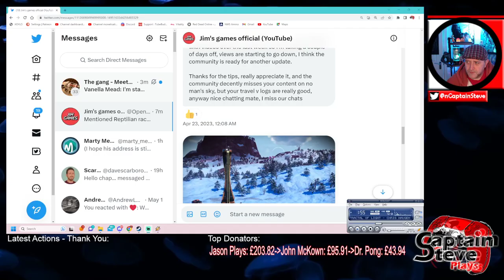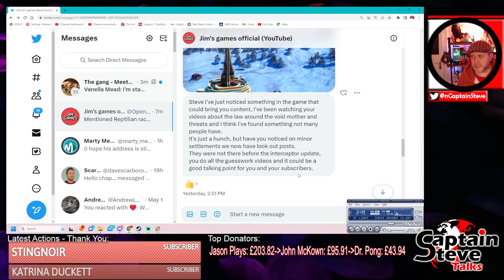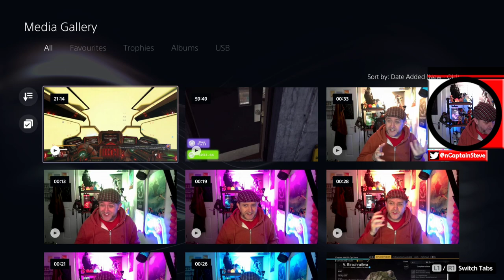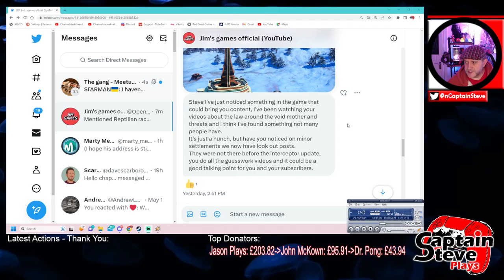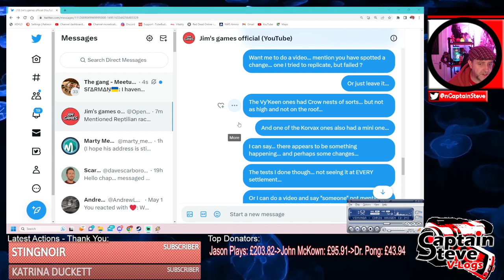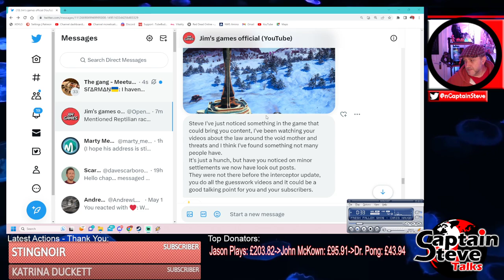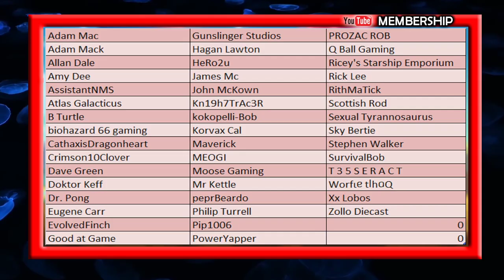No Man's Sky Crows Nests At Minor Settlements Investigation - Cup Of Tea With Captain Steve NMS